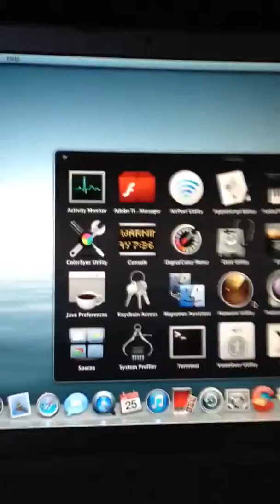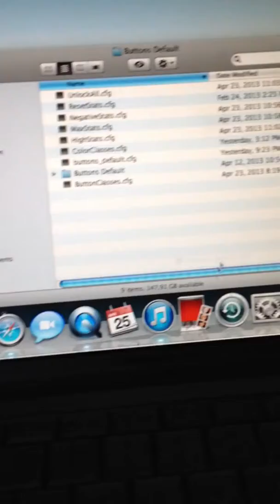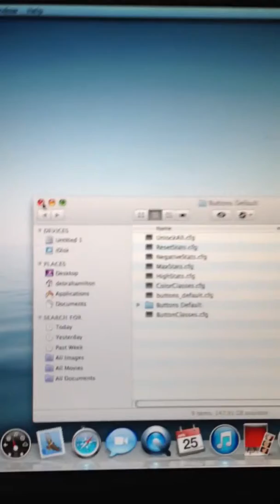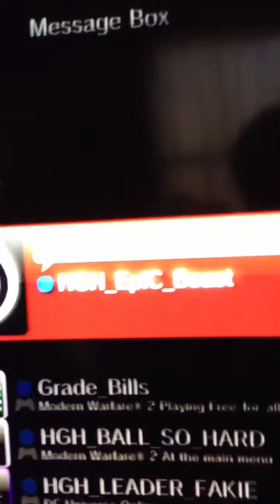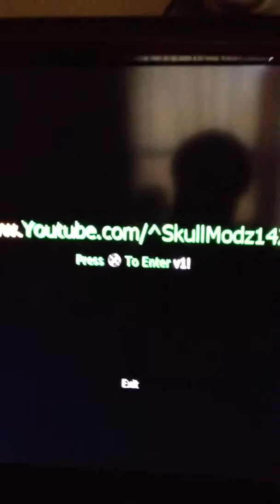How to edit a cfg mod menu with Mac~Download link.